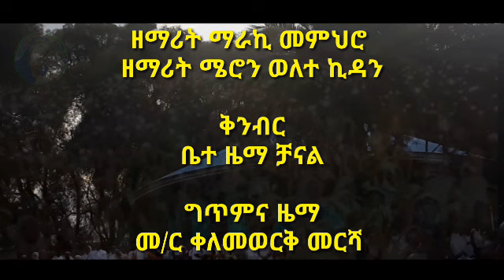አዲስ የትንሳኤ ዝማሬ በትንሳኤው አየን ብርሃን ደስ ይበለን ማራኪ እና ሜሮን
ደስ ይበለን ደስ ይበለን
በትንሳኤው አየን ብርሃን/2/
በትንሳኤው ነፃ ወጣን/2/

አዝ = = = = = =
ተጥለን ነበረ በሲኦል ከተማ
በትንሳኤው ብርሃን ወጣን ከጨለማ
ምን ይከፈለዋል ታድያ ለዚህ ጌታ
እፁብ ድንቅ እያልን እንዘምር በእልልታ/2/

አዝ = = = = = = =
እፁብ እፁብ እፁብ ድንቅ ነህ
አምላካችን ምትክ የሌለህ
የእኛ ጌታ ወደር የሌለህ

የሰዉ ልጅ እንዳይቀር እንዲሁ ያለዋጋ
አዳምን ለማዳን በለበሰው ስጋ
ቃሉ ይፈፀም ዘንድ መቃብር ቢወርድም
ሞትን ድል አድርጎ መነሳቱ አልቀረም/2/

አዝ = = = = = = ==
ማርያም ሰሎሜ ተጨንቀዋልና
አላቹው መልአኩ እጅግ እያፅናና
እዩት ተመልከቱት የለም መቃበሩ
ጌታ እንደ ተነሳ ለዓለም ንገሩ/2/

አዝ = = = = = = = =
መግደላዊት ማርያም ምንኛ ታደለች
ከሐዋርያት ቀደማ ትንሳኤውን አየች
የልቧን መታወክ ተመልክቷልና
ታያት ለማርያም አታልቅሽ አለና/2/

ክርስቶስ ተንስአ እሙታን
በዐቢይ ኃይል ወስልጣን
አሠሮ ለሰይጣን
አግዐዞ ለአዳም
ሰላም
እምይእዜሰ
ኮነ
ፍሥሐ ወሰላም

"አሁን ግን ክርስቶስ ላንቀላፉት በኩራት ሆኖ ከሙታን ተነስቷል ሞት በሰው በኩል ስለ መጣ ትንሣኤ ሙታን በሰው በኩል ሆኗልና፤ ሁሉ በአዳም እንደሚሞቱ እንዲሁ ሁሉ በክርስቶስ ደግሞ ሕያዋን ይሆናሉና"
፩ኛ ቆሮ ፲፭፥፳

እንኳን ለጌታችን ለመድኃኒታችን ለኢየሱስ ክርስቶስ ብርሃነ ትንሣኤ በሰላም በጤና በፍቅር አደረሳችሁ አደረሰን። በዓሉን የሰላም የፍቅርና የበረከት ያድርግልን።

 መልካም የትንሣኤ በዓል